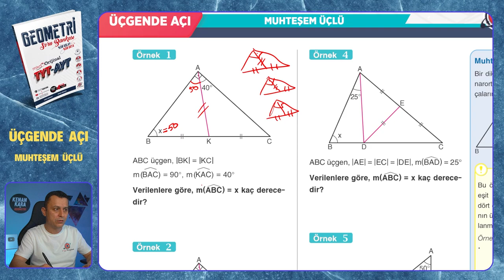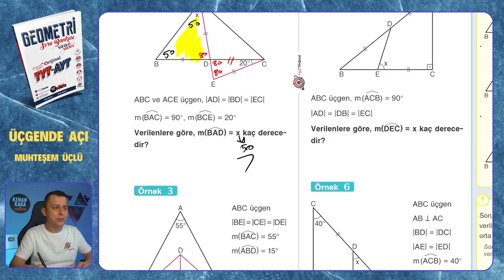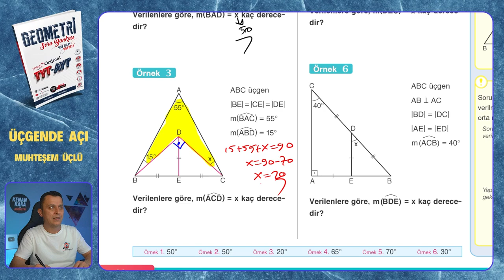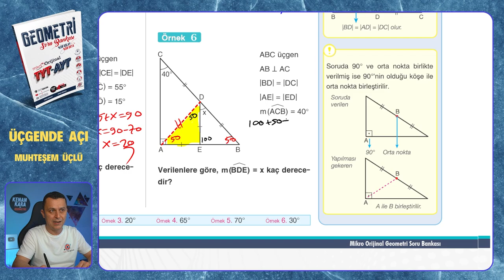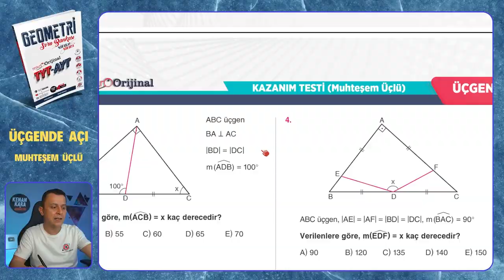MUHTEŞEM ÜÇLÜ | Üçgende Açı | Mikro Orijinal Geometri Soru Bankası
Mikro Orijinal Geometri Soru Bankası kitabındaki, Üçgende Açı konusundaki MUHTEŞEM ÜÇLÜ testinin çözümü